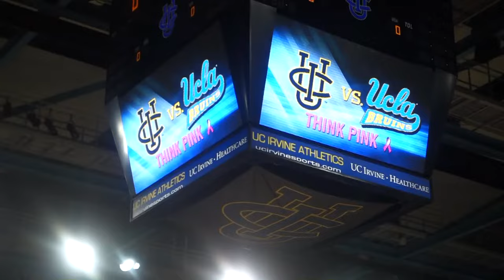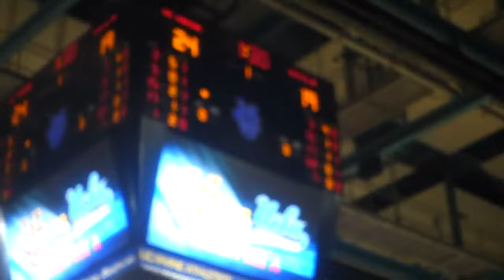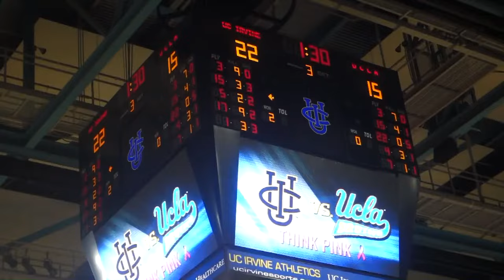Peter Wants to Drink I Ep. 138 (Day 154) - KietTheViet Vlogs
In This Episode:
- Going to a UCI Men's Volleyball Game (UC Irvine vs. UCLA)
- Watching a Baseball Game
- Going to Taco Bell with Peter
- Peter Talking About Drinking
- Bridging Poker Chips
- Going to a Live Nudes Improv Show